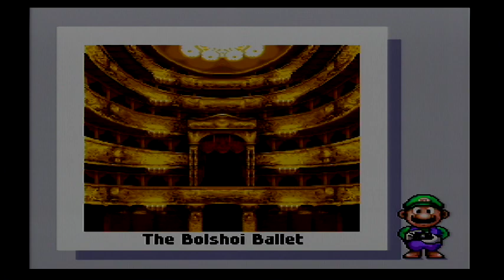Let's Play Mario Is Missing! (SNES) 03 - Around the world and back...